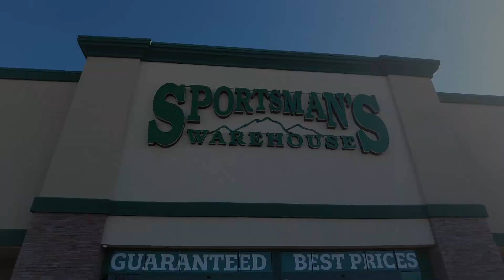Vizsla, 5 m/o, "TUCO" | Incredible Vizsla Obedience Training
Are you looking for Vizsla Obedience Training?  Do you want an Off Leash K9 Training Spokane, WA or Off Leash K9 Training Coeur d'Alene, ID Dog Trainer to train your dog to be this amazing through our 2 Week Board and Train program, 5 Day "Freedom" Daycamp or with one of our private lesson packages?

Off Leash K9 Training Spokane and Off Leash K9 Training Coeur d'Alene offers dog obedience training, behavior modification, therapy dog preparation and dog aggression lesson packages.  We also have the best 2 week board and train and 5 day "Freedom" Day Camp package in Spokane, Washington and Coeur d’Alene, Idaho.

You can learn more about Dog Training in Spokane, Washington.

Our video is about Dog Training in Spokane, Washington and Coeur d'Alene, Idaho. This video features the 2 Week Board and Train with Off Leash K9 of Spokane, WA and Off Leash K9 of Coeur d’Alene, Idaho!

To get more information about Dog Training in Eastern Washington and Dog Training in North Idaho, view the rest of this video and check out some of our 100+ other dog training videos on YouTube!

Dog Training in Eastern Washington is showcased in a lot of youtube videos, we showcase our dog training in Washington State with all different types of breeds, ages, and trainers!

Dog Training in North Idaho is showcased in a lot of youtube videos, we showcase our dog training in North Idaho with all different types of breeds, ages, and trainers!

Amazing, right? So if you were waiting for the ideal time to seize this opportunity, the time is now. Click the link below today!

Do you want your dog to be trained by Off Leash K9 of Spokane, Washington or Off Leash K9 of Coeur d’Alene, Idaho?

We offer the Dog Training services for dog obedience, dog behavior problem solving, therapy, service, nose work and the best 2 Week Board and Train program for customers in Eastern Washington, North Idaho and surrounding areas.